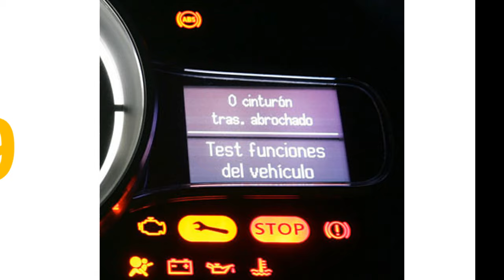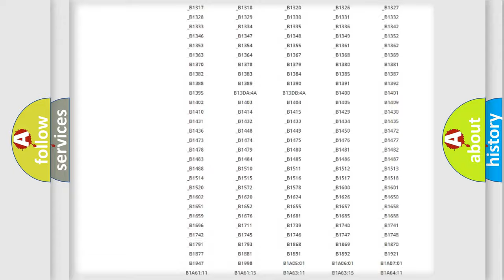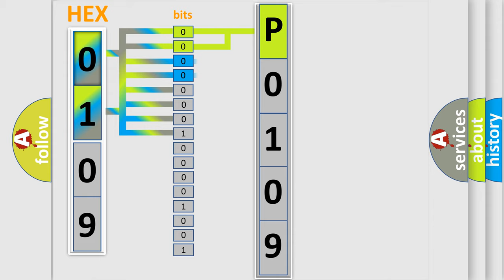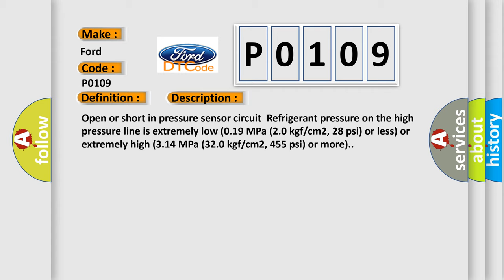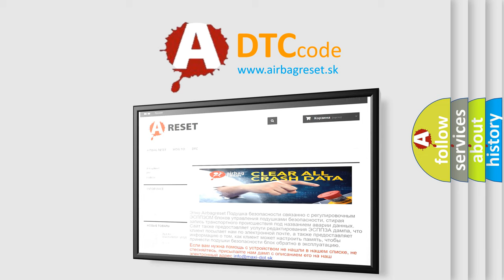DTC Ford P0109 Short Explanation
Contents:
0:21 Basic DTC analysis according to OBD2 protocol standard.
1:48 Insight into programming
2:58 A diagnostically understandable description of the Diagnostic Trouble Code
3:05 Basic error definition

Make
Ford
Code
P0109
Definition
Pressure Sensor Circuit
Description
Open or short in pressure sensor circuit  Refrigerant pressure on the high pressure line is extremely low 019 MPa 20 kgf or cm2, 28 psi or less or extremely high 314 MPa 320 kgf or cm2, 455 psi or more
Cause
 A or C pressure sensor Harness or connector between A or C pressure sensor and A or C amplifier A or C amplifier Expansion valve blocked,  stuck Condenser blocked,  deterioration of cooling capacity due to dirt Cooler dryer moisture in the refrigerant cycle cannot be absorbed Cooling fan system condenser cannot be cooled down A or C system leaks,  blocked